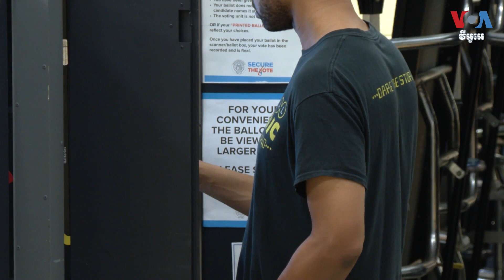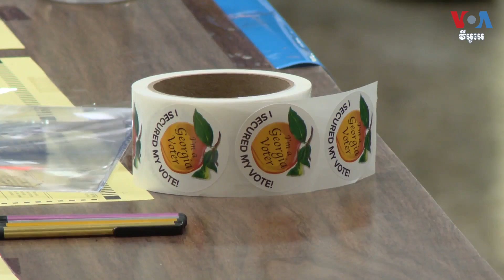លទ្ធផល​នៃ​ការ​បោះឆ្នោត​ពាក់កណ្តាល​អាណត្តិ​ប្រកៀក​ប្រកិត​គ្នា​ខ្លាំង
កាលពី​ថ្ងៃ​អង្គារ ​អ្នក​បោះឆ្នោត​នៅ​សហរដ្ឋ​អាមេរិក​បាន​ចេញ​ទៅ​បោះឆ្នោត​ដើម្បី​ជ្រើស​រើស​សមាជិក​សភា។ ​ប៉ុន្តែ​ស្រប​ពេល​ដែល​កិច្ចការ​រាប់​សន្លឹក​ឆ្នោត​នៅ​បន្ត​ធ្វើ​ឡើង​នៅ​ឡើយ​នោះ ​ការ​ប្រជែង​យក​តំណែង​គ្នា​រវាង​បេក្ខជន​មក​ពី​គណបក្ស​ប្រជាធិបតេយ្យ​និង​គណបក្ស​សាធារណរដ្ឋ​មាន​ភាព​ប្រកៀក​ប្រកិត​គ្នា​ខ្លាំង។ ​ហើយ​គេ​នៅ​មិន​ទាន់​ដឹង​ច្បាស់​ថា​ តើ​គណបក្ស​ប្រជាធិបតេយ្យ​នឹង​នៅតែ​បន្ត​មាន​សំឡេង​ភាគ​ច្រើន​នៅ​ក្នុង​រដ្ឋសភា​និង​ព្រឹទ្ធសភា​ ឬ​ថា ​តើ​គណបក្ស​សាធារណរដ្ឋ​នឹង​ឡើង​គ្រប់គ្រង​សភា​ទាំង​ពីរ​ថ្នាក់​នេះ​ឬ​យ៉ាងណា​នោះ​ទេ។​ អ្នកស្រី ​Katherine Gypson​ អ្នក​ឆ្លងឆ្លើយ​ព័ត៌មាន​ឱ្យ​វីអូអេ​ប្រចាំ​សភា​អាមេរិក ​រាយ​ការណ៍​លម្អិត​ពី​រដ្ឋ Georgia។ ​អ្នក​នាង ​ទែន សុខស្រីនិត ​ជូន​សេចក្តី​ប្រែសម្រួល​ដូច​ត​ទៅ៖

ទស្សនា​វីដេអូ​របស់​យើង​ខ្ញុំ​តាម​ប្រធានបទ​ខាង​ក្រោម៖